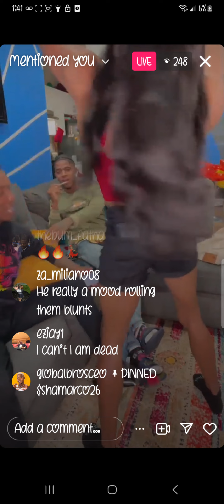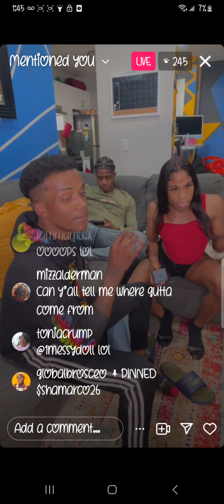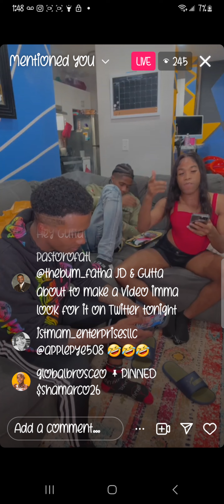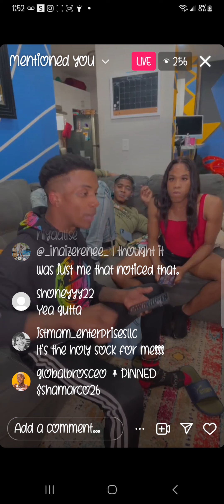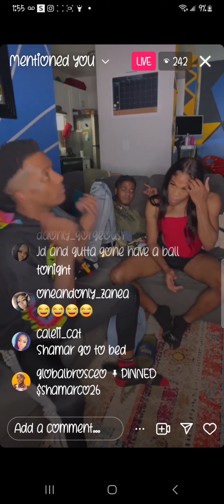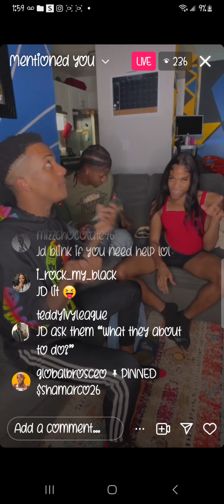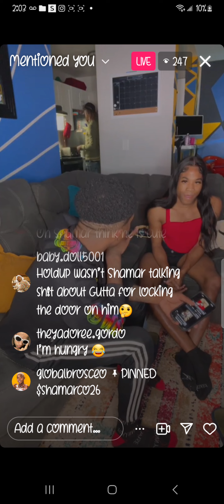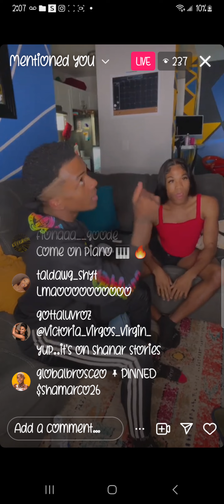WHO WILL JAYDEE CHOOSE?? SHAMAR OR GUTTA K